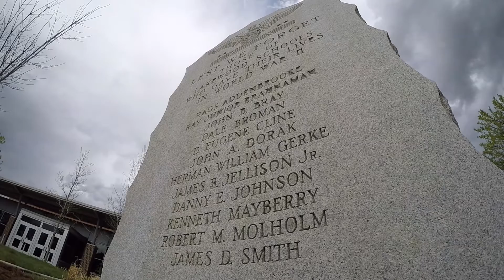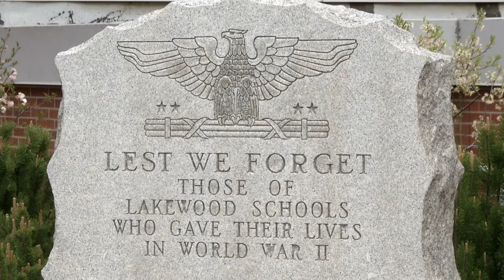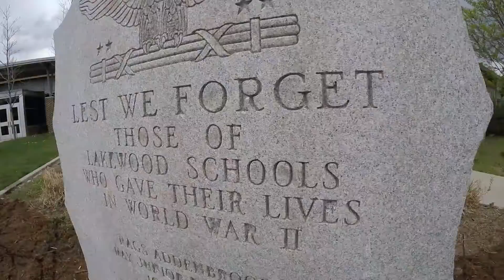Lakewood High School WWII Memorial Rededication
The May 28, 2016 rededication ceremony of a memorial honoring the 12 Lakewood high school students who died in World War II. The memorial was moved from its original location and refurbished as part of a project by Eagle Scout and Lakewood High School student Austin Reynolds.